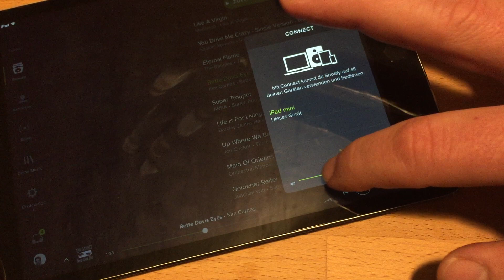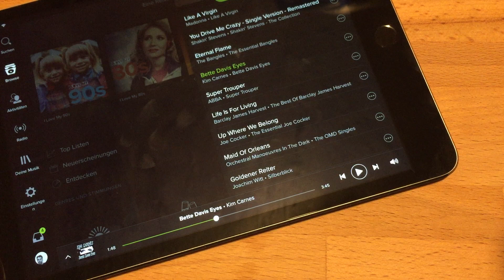iOS-Tipp: Feineinstellung bei Schiebereglern - ifun.de